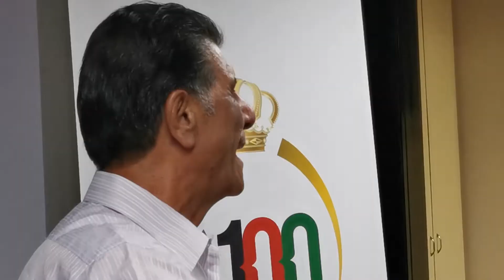اغنية عبد الله حنا عزوتك - الفنان رأفت فؤاد - برنامج سهرة فنية مع ضرغام بشناق - الاذاعة الاردنية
اغنية عبد الله حنا عزوتك
غناء الفنان رأفت فؤاد
كلمات: د. احمد البحري
الحان : ابراهيم خليفة
ضمن حلقة خاصة بمناسبة الاعياد الوطنية
في الاذاعة الاردنية بتاريخ 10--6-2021
برنامج سهرة فنية مع ضرغام بشناق
ضيوف الحلقة
الفنان فؤاد حجازي
الفنان رأفت فؤاد
الفنان عبد الرحيم غزلان